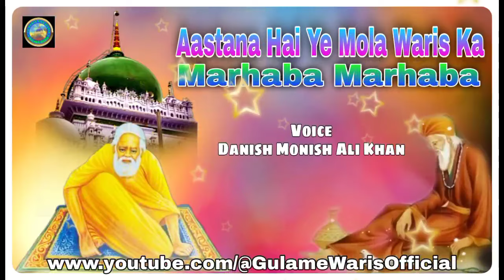qawwali आस्ताना है ये मौला वारिस का मरहबा मरहबा | Danish Monish Ali Khan | New Warsi Sufiyana Kalam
Ya Waris
GulameWarisOfficial प्रस्तुत करते हैं शानदार इस्लामिक क़व्वाली, खानकाही कलाम, मार्फती कलाम, सूफियाना क़व्वाली और गज़ल...

यदि आप क़व्वाली, ग़ज़ल या वाक़्या आदि गाते हैं और अपना प्रोग्राम हमारे यूट्यूब चैनल पर अपलोड कराने के इच्छुक हैं तो कृप्या हमारी इस Email/WhatsApp पर सम्पर्क करें:-

आप सभी को हमारे चैनल पर visit करने के लिए शुक्रिया।
अगर आप सभी को हमारा content पसंद आता है तो आप हमारे द्वारा upload video को like, comment, share करें और साथ साथ channel को subscribe भी कर दें ताकि जब भी कोई video upload करूं तो सबसे पहले आपके पास उसका Notification पहुंचे।